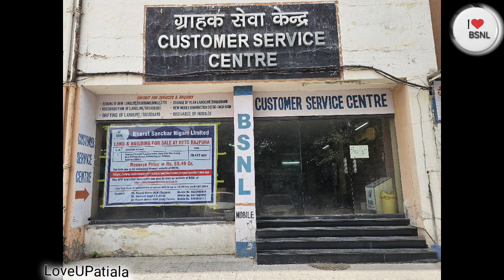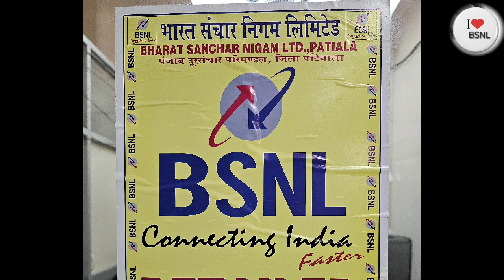Best Value for Money Mobile Plans of BSNL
Value For Money Mobile Plans -BSNL, Long duration,2399,2999,1499,1999.
PRBT means Personal Ring Back Tone ie. your personal phone ringtone when someone call over your phone.
LoveUPatiala